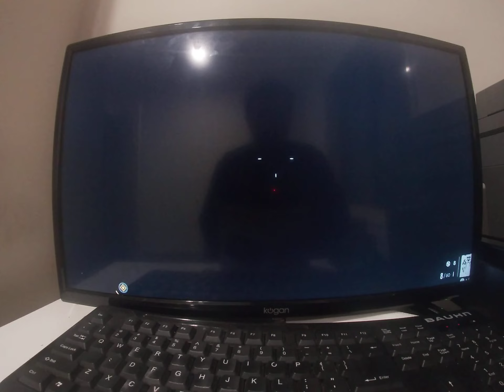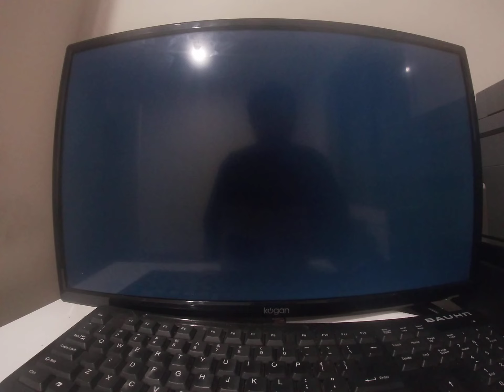far CRY 6 GAME PLAY